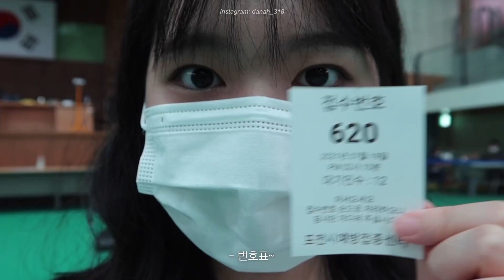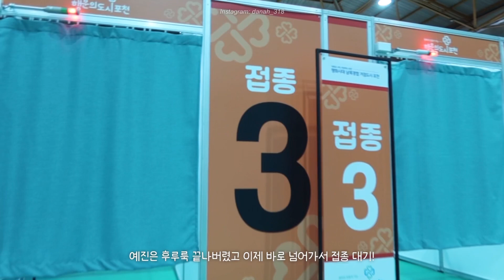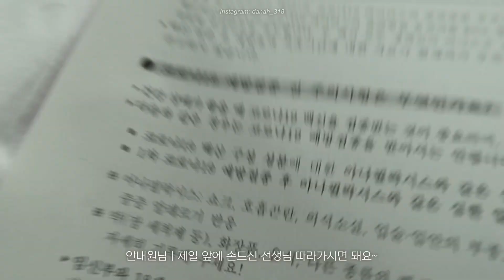❥ 𝗩𝗹𝗼𝗴 : 💉코로나19 백신 맞았어요! (COVID-19) Vaccination | 단아하다 DANAHADA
💗 영상을 보러 와주셔서 감사합니다 💗

안녕하세요 여러분! 단아입니다 :)

오늘은 제가 바로!
코로나19 백신 맞는 브이로그를 가져왔습니닷 •͈ᴗ•͈

제가 고3이라 백신을 빨리 맞게 되었는데 여러분들께서 백신에 대해 많이 궁금해 하실 것 같아,
영상으로 한 번 제작해볼까~! 하는 마음에 촬영한 영상이에요!
최대한 현장을 담아보았답니다 ( ̧.  ⸝⸝⍢⸝⸝)ི

3일 동안 상태가 어떤지도 꼼꼼히 담아봤어요!!

얼른 보여드리고 싶어서 밤새 열심히 작업한 영상입미다 ㅜㅁㅜ
제 맘 알아주세요…♡

그리고 오늘은 특별히!! 직접 외국어 자막을 달아왔다는 것~!
많은 분들께서 봐주셨으면 좋겠어요 히히 ˙ᵕ˙

전 8월 9일에 2차 백신을 맞으러 다녀올 것 같습니다.

의료진 분들 너무너무 고생하시더라구요. 진심으로 감사합니다 :)

오늘도 감사합니다! 사랑해요ᰔᩚ

☑️ 톱니바퀴 모양을 눌러 가장 높은 화질로 시청해주세요! ☑️